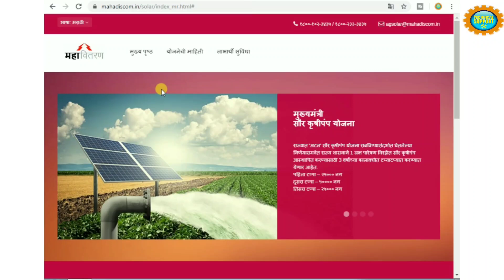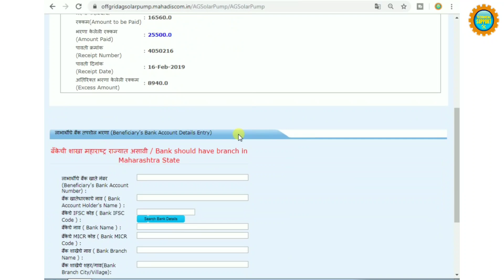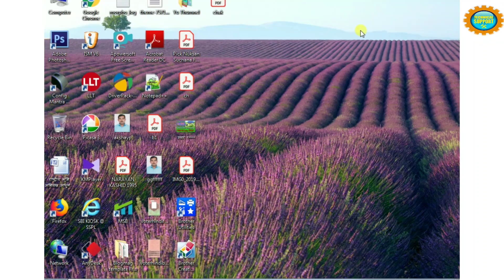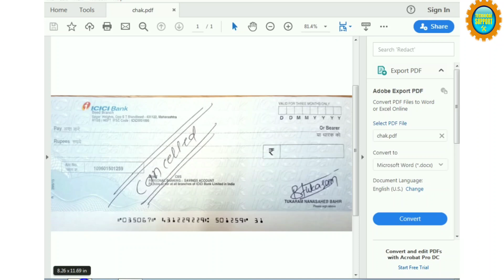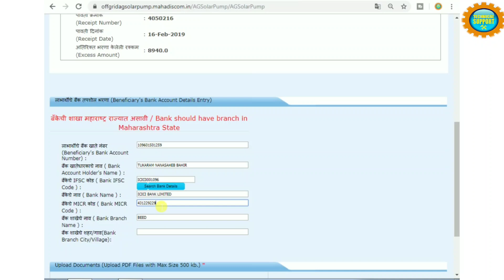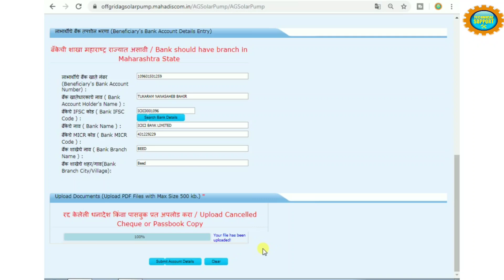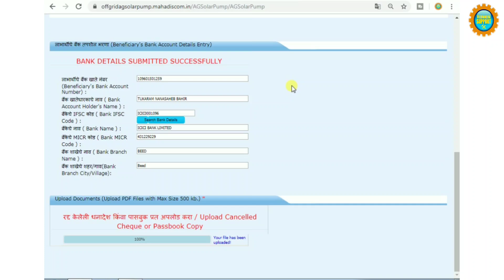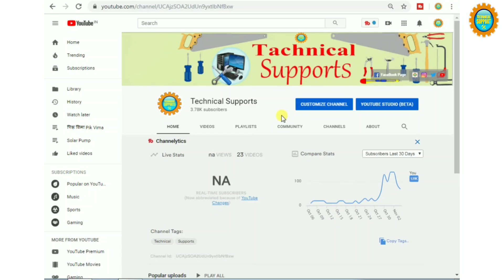सोलार पंप चे 8940 रुपये मिळणार परत mukhyamantri solar pump yojana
Hi